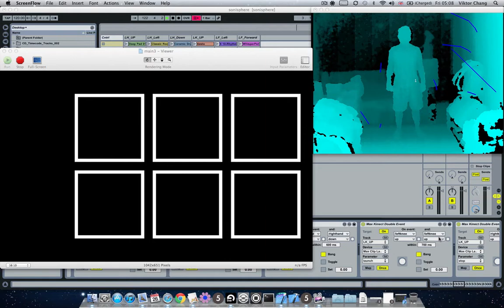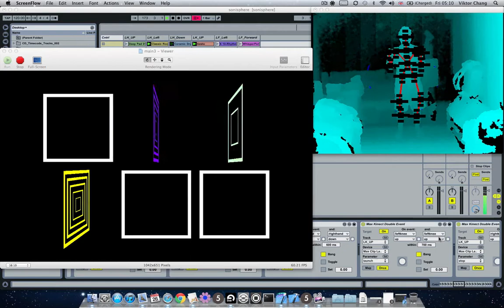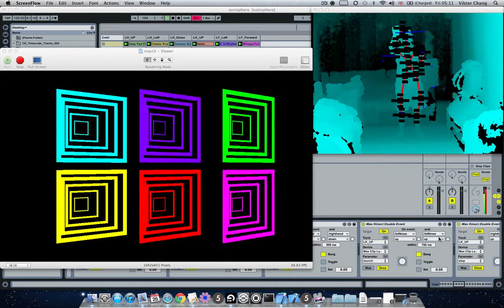Project Sonisphere : Visual Interface Test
Square
Thickness: Volume
Pos. panning: Sound panning
Division & Colour: Sound loading

Gesture
Left Side: Sound on
Right Side: Sound off
BothHands Forward: Kill all sounds